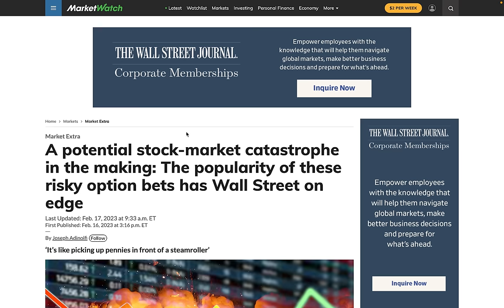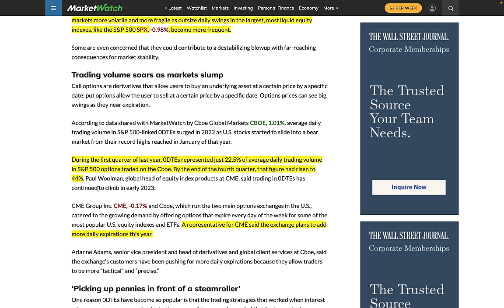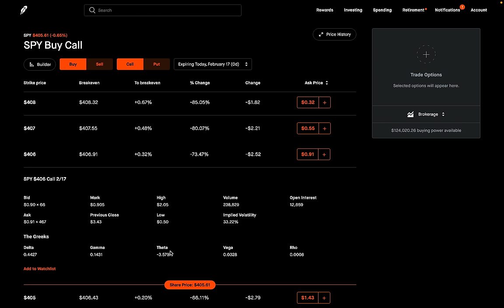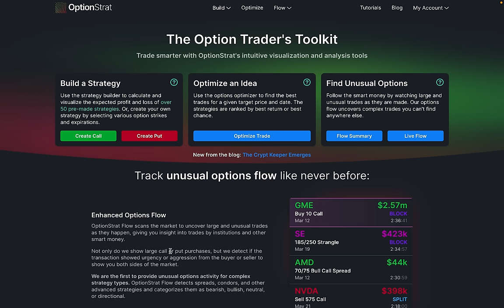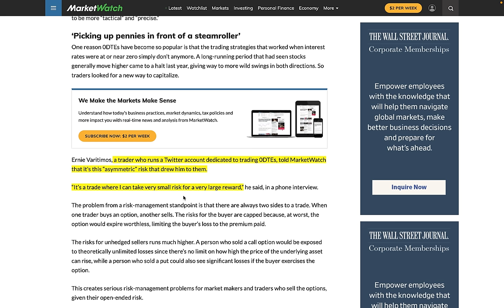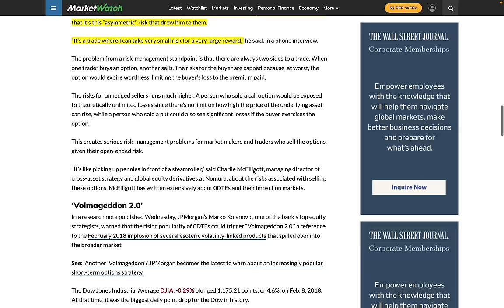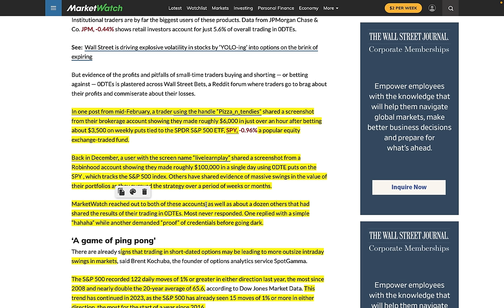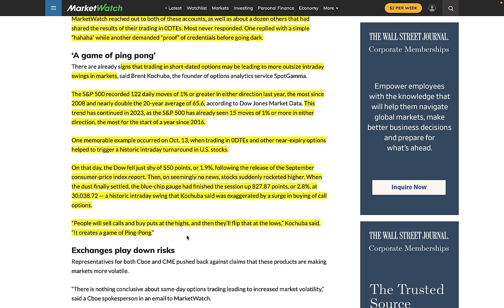0DTE OPTIONS STRATEGY IS INSANE & CHANGING THE STOCK MARKET | EP. 151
In today's video I want to talk about 0DTE options and how they are changing the stock market. We'll take a look at what 0DTE options are, how they work and how they might be impacting the stock market. Trading options on Robinhood can be risky, so make sure you understand how buying options and selling options works.